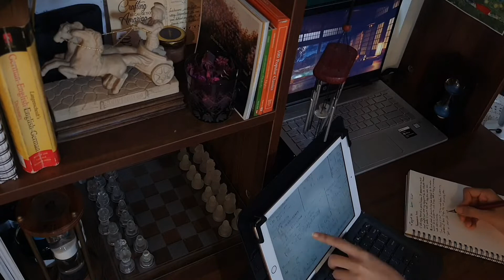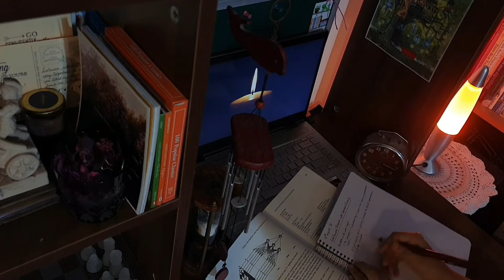Sped-up Study Session (Dark and Light Academia)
Dark and Light Academia
•Links to the videos playing on my laptop